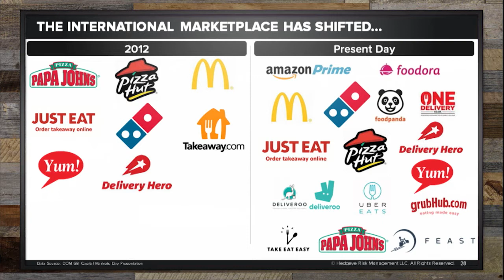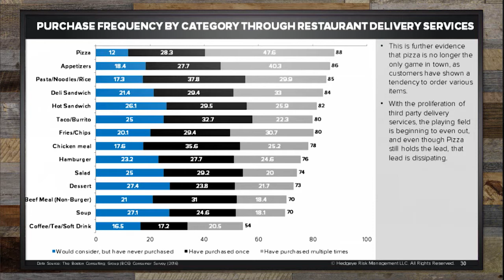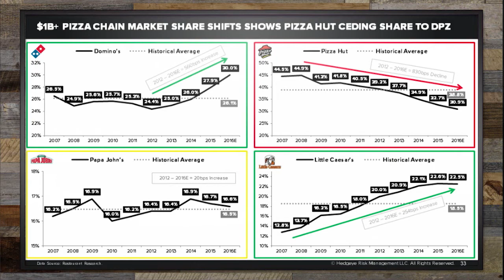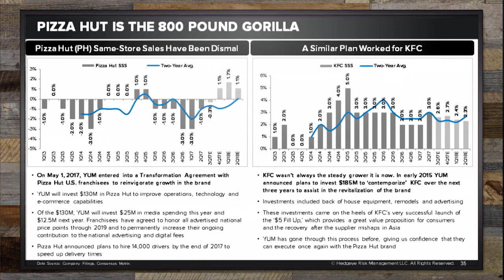Penney: Why We Think Domino’s (DPZ) Is In Trouble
It’s safe to say that the food delivery space is getting a lot more competitive.

·         McDonald’s (MCD) has partnered with UberEats.
·         Amazon (AMZN) has entered the space.
·         Meanwhile, upstarts like Grubhub (GRUB), DoorDash and Postmates are attracting serious venture capital funding.

None of this is good news for Domino’s (DPZ). Especially if its biggest rival, Pizza Hut, can get its act together.

“When you look at the $1 billion-plus in pizza chain market share shift in the past few years, Pizza Hut has basically ceded all of the market share to Domino’s and Little Caesar’s,” says Hedgeye Restaurants analyst Howard Penney in the video above from his recent short Domino’s institutional research call.

Don’t expect this to continue.

“This historical context is important to keep in mind if you’re long Domino’s and you think it’s going to continue with 10 or 11% comps,” Penney says. “Implied in that statement is they’re going to gain more market share.”

But beware. While Pizza Hut is struggling, it’s the “800 pound gorilla” in the room and owned by a very motivated parent company, Yum! Brands (YUM), Penney says. “Yum is a really well run company and they’ll get it right. They certainly have a plan that works for KFC and they’re going to take that and implement it for Pizza Hut,” he says.